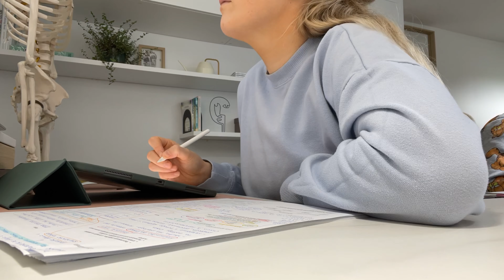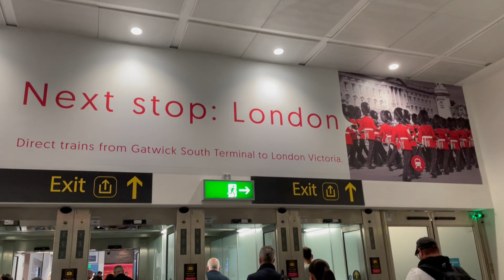Tedenski vlog #14 | Prvi teden faksa | Vikend izlet v London | Začetek magisterija | Fizio Ninja